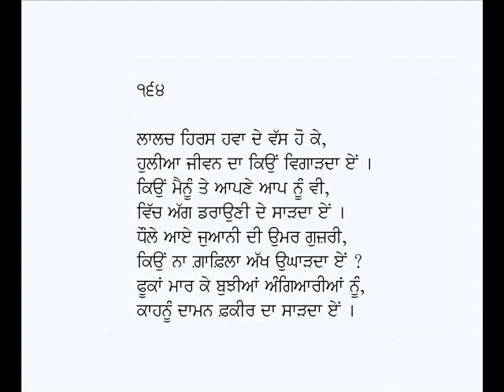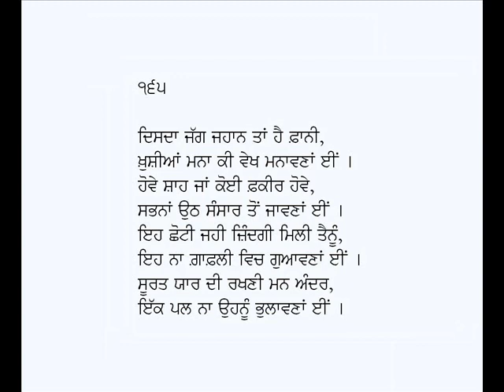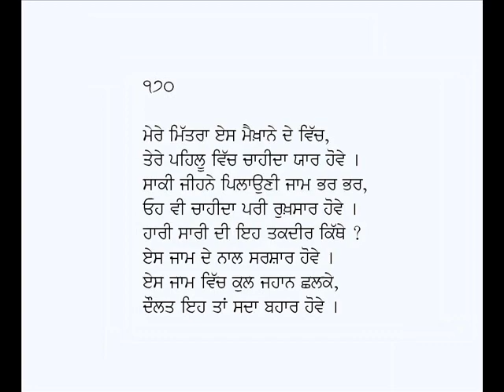Rubaian-Sarmad Kashani (Part-17)